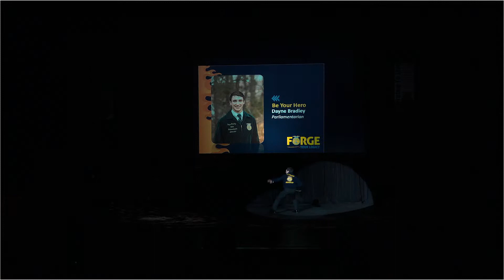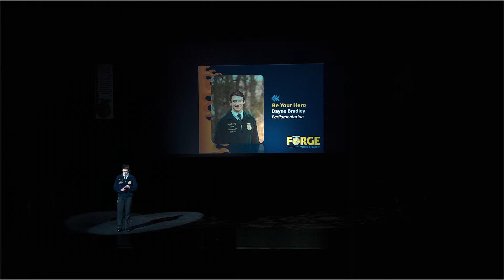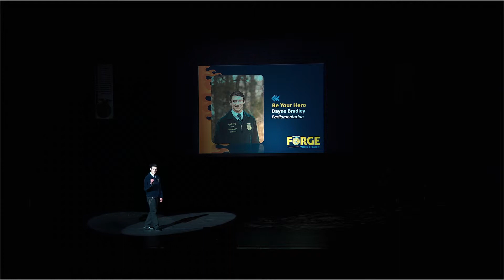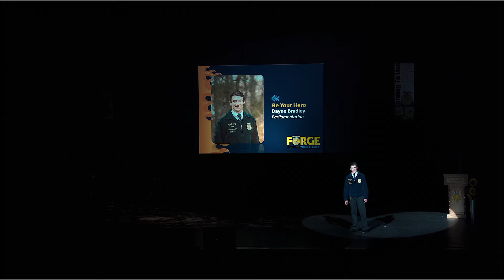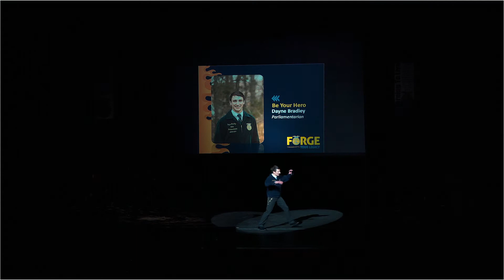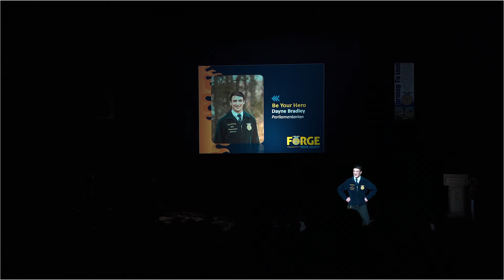Dayne Bradley - Be Your Hero - Wyoming FFA Convention 2019